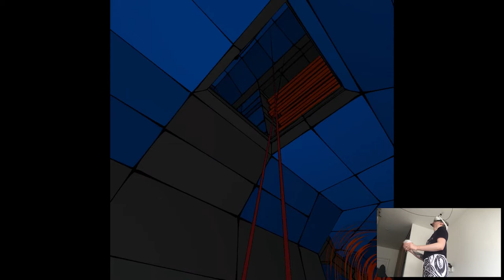AIR SYSTEM - Yupitergrad | Part 4 Playthrough | Oculus Quest 2 VR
Hi

My internet was down yesterday so we'll have two uploads today. There's a lot to do actually in terms of recordings, it's kinda like with more and more games appearing on the store later on they get updates and interesting stuff is happening that with every week I have a list piling up of things to do, as well as I still have tons of footage in stock from my vacation period (and another long weekend is coming up next week so I'll be doing videos again lol). I'm not completely sure yet but there might be a situation that I'll introduce two uploads per day since there's, really, a lot to cover nowadays, we'll have to see.

Short PC specs:

i9-9900KS
RTX 2080ti
32GB RAM 3200MHz
2TB SAMSUNG 970 EVO PLUS M.2